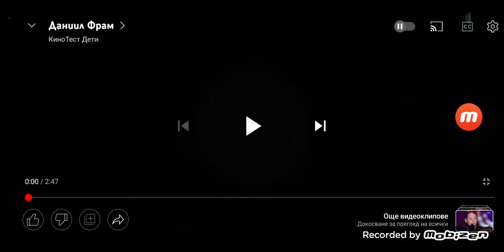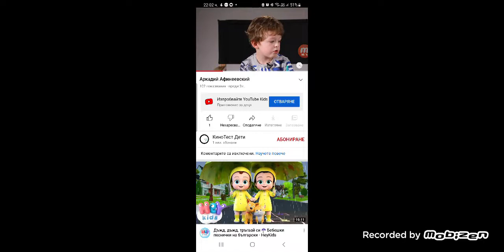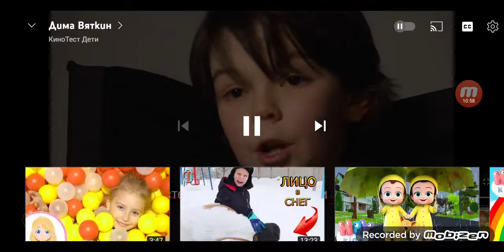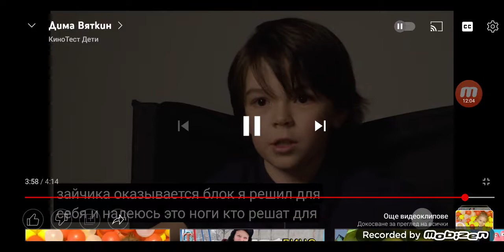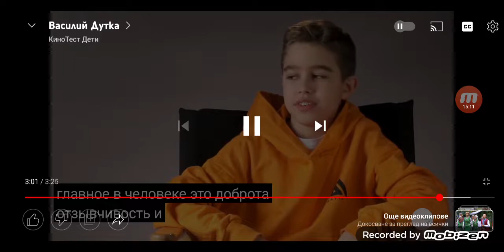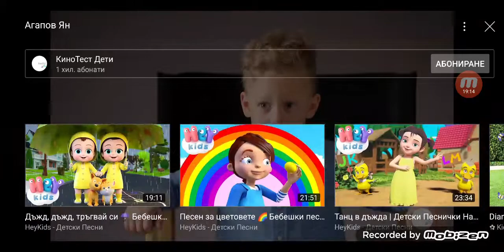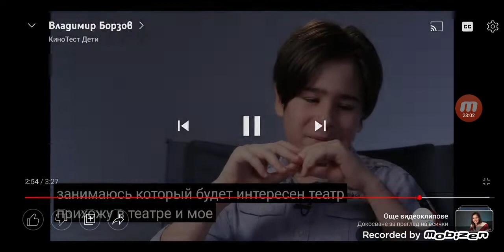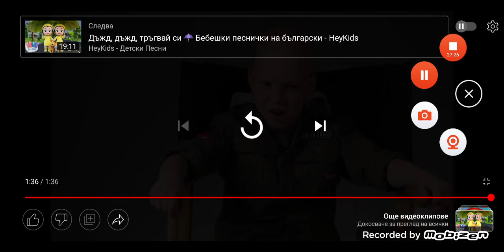Кинотест Дети: Boys Part 7 + Bonus